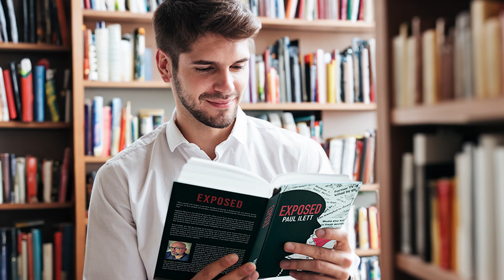The darkly comical murder mystery novel EXPOSED.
Someone is killing reporters and journalist Valerie Pierce fears she is next. When no one will believe her, not even the police, Valerie sets out to catch the killer herself. But her plan involves teaming up with her arch nemesis – TV actor Adam Jaymes.